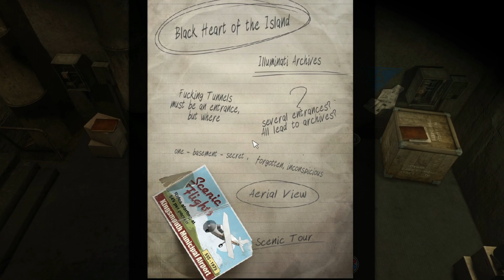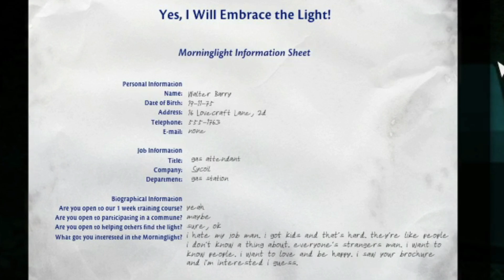Secret World Legends | Below Kingsmouth Town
Happy Monday! In the seventh episode of our IP playthrough, we find Joe Slater. We also find some hippies! Oh dear. I sure hope Ol' Tom is all right.

Let us know your thoughts and guesses for the story below in the comments.

As always, Secret World Legends is completely Free to Play. You can join in on the Bees-ness

Let us know which faction you pick!

*_Chapters_*

00:00 Intro
02:19 Joe Slater's Dream Therapy
11:20 Meeting Mr. B
17:15 Hippies
30:20 Outro